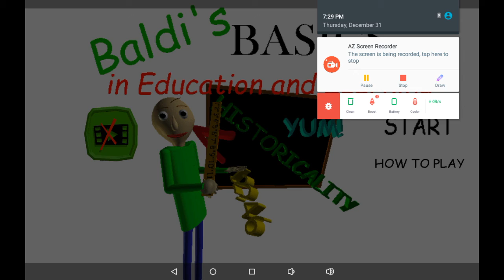Logan Plays Baldi's Basics in education and learning (Part 9)